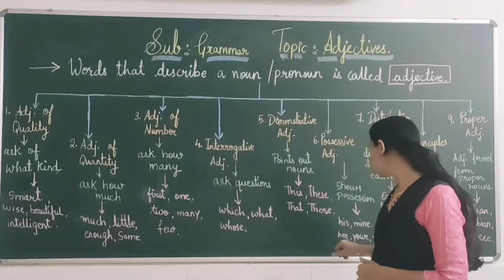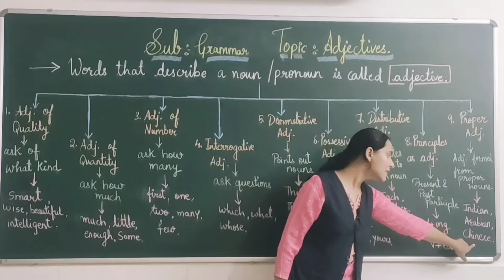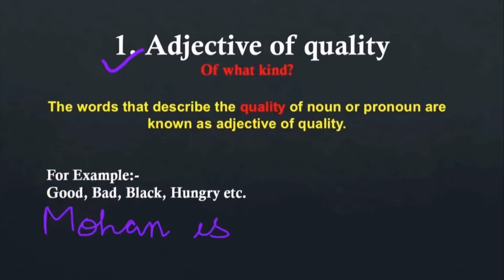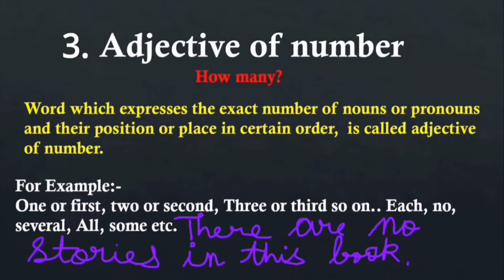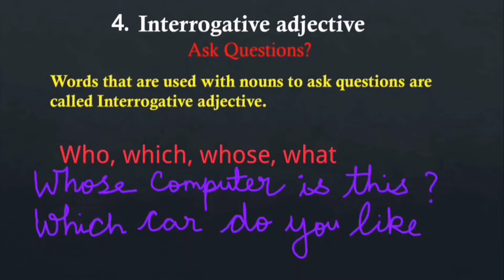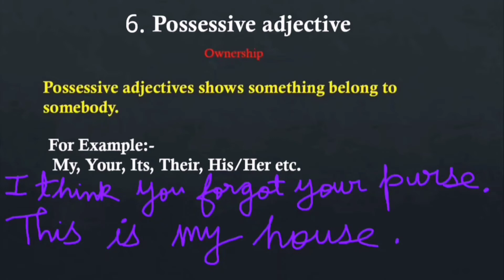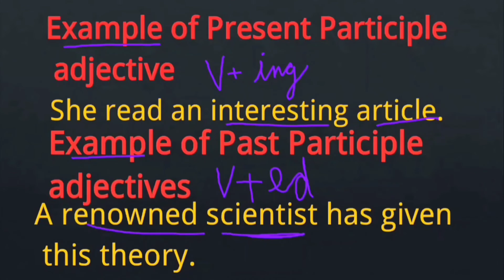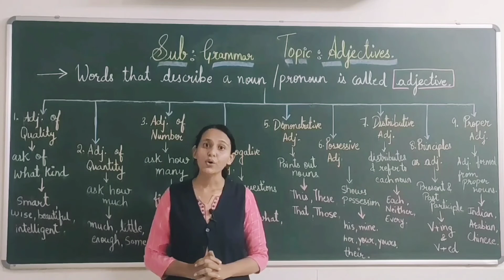Grammar Ch-7 Adjectives [Class-6] [Part-1]